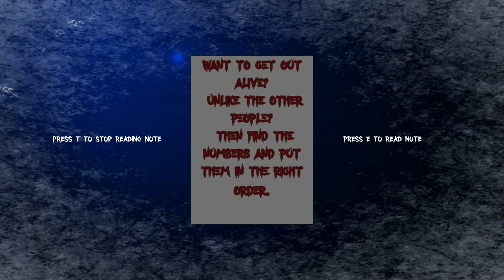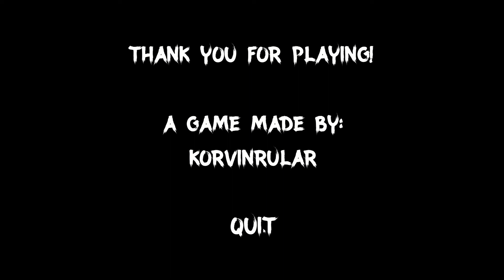EERIE MOUNTAIN: Investigate the Disappearance of a Family on a Creepy Mountain in this Survival Game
Game Description
Eerie Mountain is a short adventure, puzzle and survival game with a touch of first-person horror that was produced by Korvinrular and published on March 29 of this year, on the itch.io platform. In the game, you control a forest ranger who received a call: a family decided to camp on the famous Eerie Mountain, however, one day, this family mysteriously disappeared. It's up to you to investigate the location and try to find it.